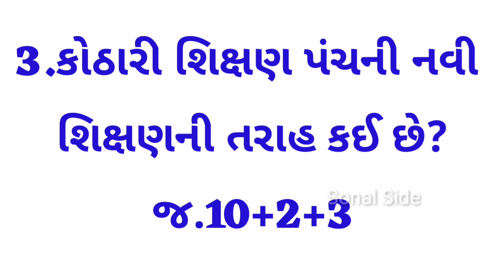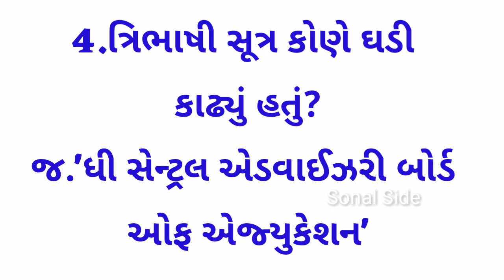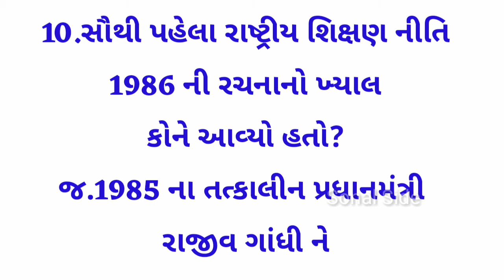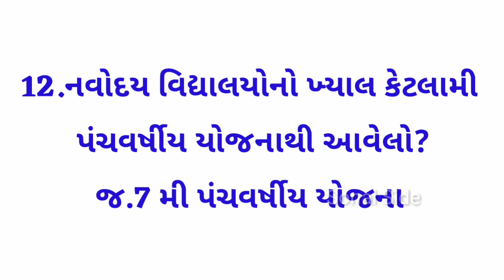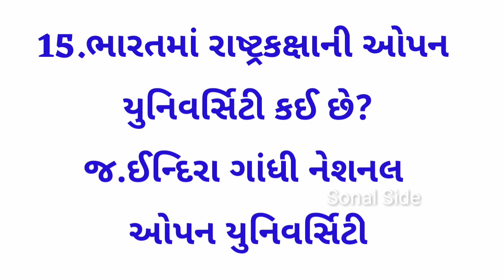tat 2018 - GK Questions Answers | TAT Exam Preparations | Tat Most Imp by sonal side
HI MITRO
aaj ka fresh video me aapke liye lekar aayi hu . es video me aapko  tat exam me puchhe jaane wale top important questions  ki jaankari milegi with answer. this video will you teach about tet tat exam paper ,tet tat question paper , tat important uestion ,tet exam imp question , tet tat exam material and total tet tat preparation. if you watch this video you will learn all type of tet tat exam based important question with answer.

About US : SONAL SIDE is a edcational and motivational channel where every day post one or two video , which topic on TET ,TAT , ALL TYPE COMPTITIVE  EXAM basics and motivational .